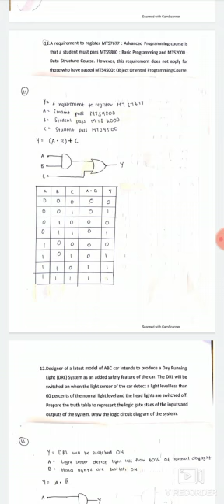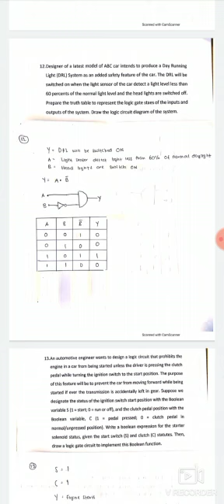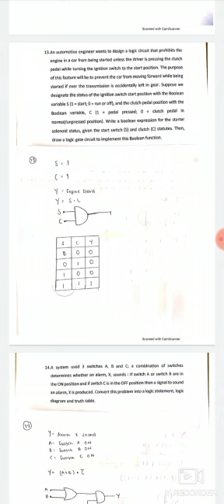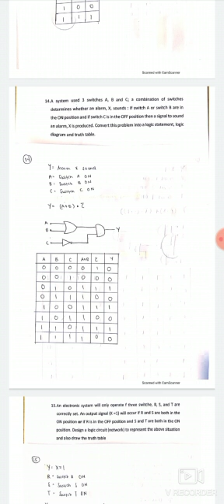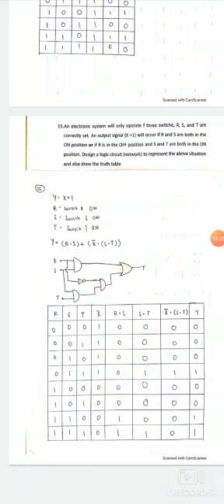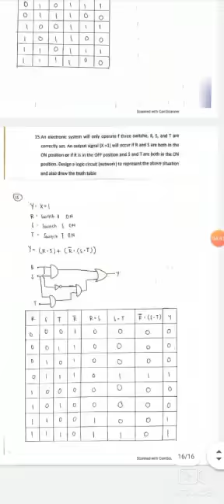SEM1 LOGIC GATE (PROBLEM STATEMENT QUESTIONS) (Q11-Q15)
By LUKMAN BC02